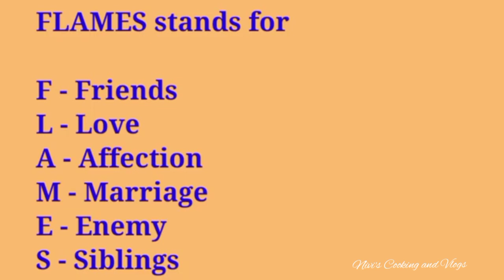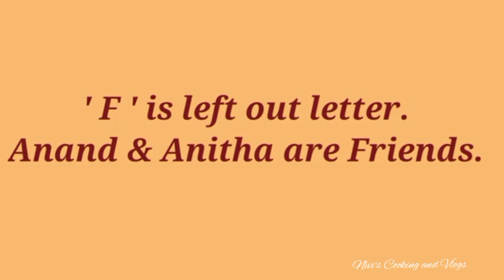Unlocking the Mystery: Learn How to Calculate FLAMES!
How to calculate Flames? | FLAMES

"Unveiling the Magic: Master the Art of Calculating FLAMES!"

In this highly informative video, we unveil the magic behind calculating FLAMES – the timeless game of love! Prepare to master the art of FLAMES and discover fascinating insights into this intriguing concept.

In "Unveiling the Magic: Master the Art of Calculating FLAMES!", we take you on an engaging journey where we delve into the deep-rooted history and origin of FLAMES. Brace yourself for step-by-step guidance on how to effortlessly calculate FLAMES and grasp the overall compatibility it reveals!

Our expert hosts divulge essential tips, tricks, and techniques to help you navigate through the complexities of FLAMES. With their vast knowledge and years of experience, they demonstrate various ways to interpret the results and empower you to gain meaningful insights into your relationships.

Unlock the potential of FLAMES as we provide real-life examples, relatable scenarios, and practical guidance. Whether you're just curious about this classic game or seeking a unique perspective on your relationships, our video offers something for everyone.

Thank you for joining us today and get ready to embark on an enriching quest as we demystify the art of calculating FLAMES!

Title: "Unveiling the Magic: Master the Art of Calculating FLAMES!"

Are you ready to unlock the hidden secrets of determining your compatibility with someone special? Look no further, because today we're going to dive deep into the mystical world of FLAMES!

But wait, what exactly is FLAMES? Well, it's a fun game that stands for Friends, Lovers, Affectionate, Marriage, Enemies, and Siblings. It's a simple yet fascinating way to find out the nature of your relationship with someone.

So, how do you calculate FLAMES? Let's break it down step by step.

Step 1: Write down your name and the name of the person you're curious about.

Step 2: Cross out any common letters that appear in both names. Remember, we're only interested in the unique letters to determine your FLAMES result.

Step 3: Count the remaining letters. This number will be used to find your FLAMES category.

Step 4: Here comes the fun part! Use the number you obtained to eliminate letters from the word "FLAMES" one by one. Every time you cross out a letter, move to the next letter in the cycle until only one letter remains.

For example, if your number is 4, you'll eliminate the letters one by one like this: F, L, A, M, E, and finally, you'll be left with the letter S.

So, what does the letter S signify? In the FLAMES world, S stands for "Siblings." This means that your relationship with that person is more likely to be like that of siblings.

Isn't that fascinating? FLAMES can give you a glimpse into the dynamics of your relationship, and even predict how it may evolve over time.

Remember, this is just a game, a fun and lighthearted way to explore your connections. It should never be taken too seriously!

So, the next time you want to find out the nature of your bond with someone, give FLAMES a try!